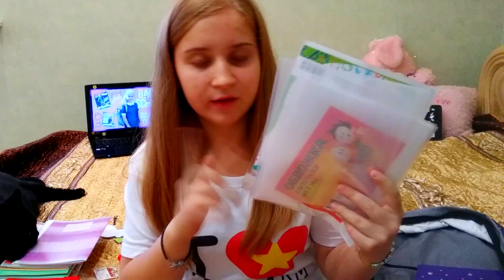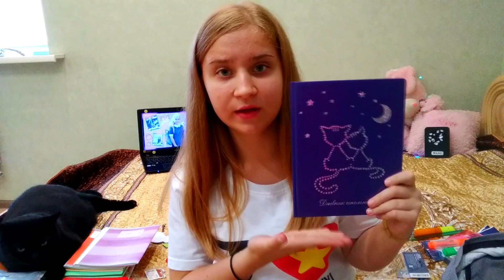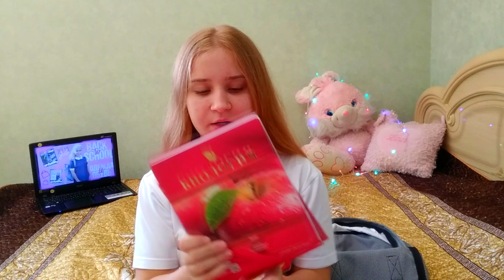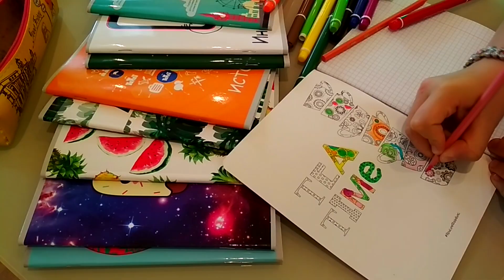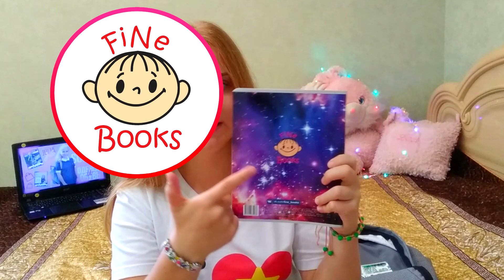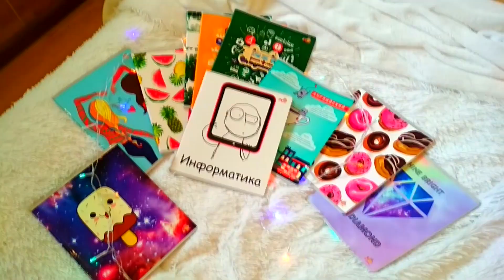BACK TO SCHOOL 2018/ЧТО В МОЕМ РЮКЗАКЕ?+!ОГРОМНЫЙ КОНКУРС!/СОБИРАЕМ РЮКЗАК И ПЕНАЛ В ШКОЛУ 2018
Всем приветик!Меня зовут Юля.Вы попали на мой канал)
ПОСЫЛКИ ОТПРАВЛЮ ТОЛЬКО ПО РОССИИ)

Школа
BACK TO SCHOOL
Делаем покупки к школе
Школьные покупки
Покупки к школе
Бэк ту скул
что в моем рюкзаке
что в моем школьном рюкзаке